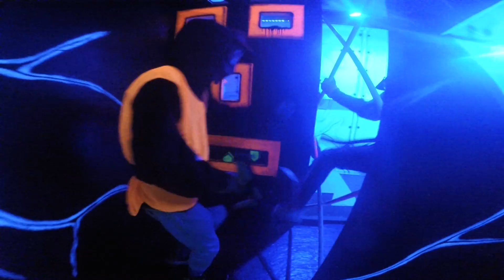05-12-18 GoPro #2 Merci Alexis et Sarah!! :D